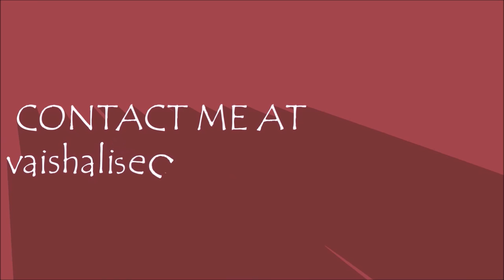CORIANDER AND MINT CHUTNEY -SPICY GREEN CHUTNEY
GREEN SPICY CHUTNEY RECIPE USED IN INDIAN CHAAT PREPARATIONS AND CAN BE SERVED AS COMPLIMENT OR DEEP FOR ANY KIND OF SNACKS. A Great Tutorial By Vaishali Dafe